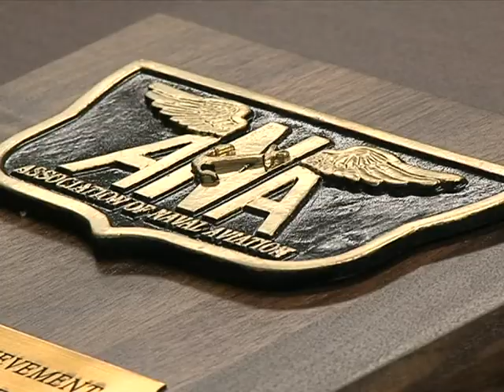Dorothy Flatley Award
A Naval Air Facility Misawa Spouse receives the Dorothy Flatley Spouse of the Year Award